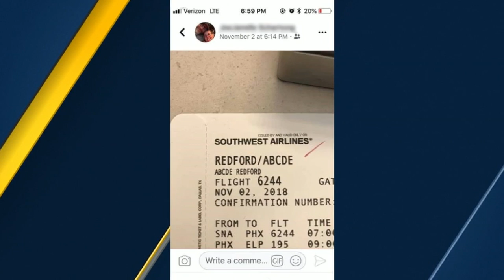Mother of Abcde Redford says Southwest Airlines agent shamed her daughter for her name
A Southwest Airlines gate agent is accused of being awful in front of a 5-year old girl and on social media because of her unique name.

The girl's mother says the agent made fun of the name and even posted a photo of her boarding pass on social media for others to chime in.

Five-year-old Abcde Redford pronounces her name "ab-city."